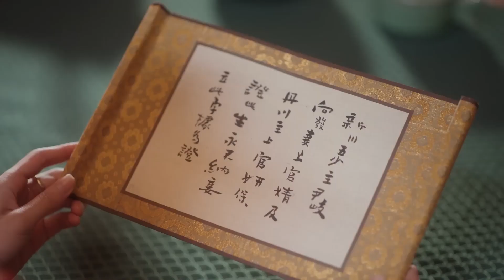灰姑娘想看表演不夠高，霸道少主當衆托起她屁股秀恩愛，讓她一下紅了臉！💕 白敬亭 | Chinese Drama 🌸Chinese Drama BJT